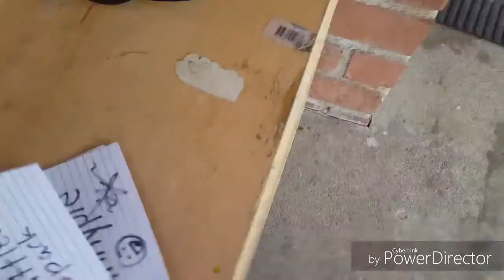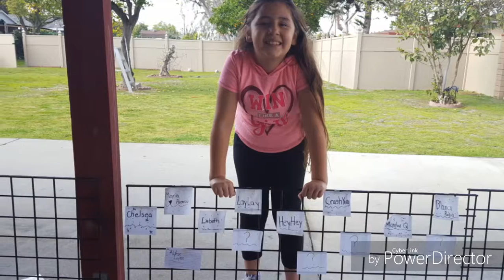Prisoner life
Don't worry we will be doing lots of things like this a lot more often and in everything end of a video there will be a subscriber of the week yeah!!